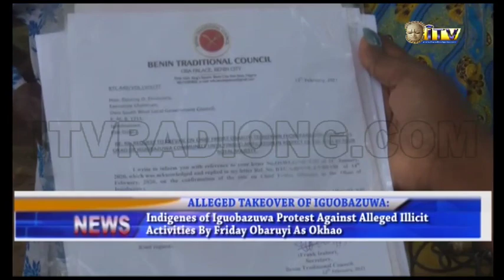Chief Obaruyi debunks claims by Indigenes of Iguobazuwa Community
In a swift reaction, Chief Friday Obaruyi denied the allegations pointing out that there is no Odionwere in Iguobazuwa following his suspension by the palace.

He said he was installed as Okao of Iguobazuwa community by the Palace.